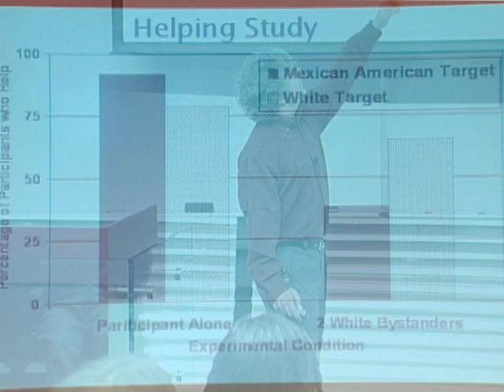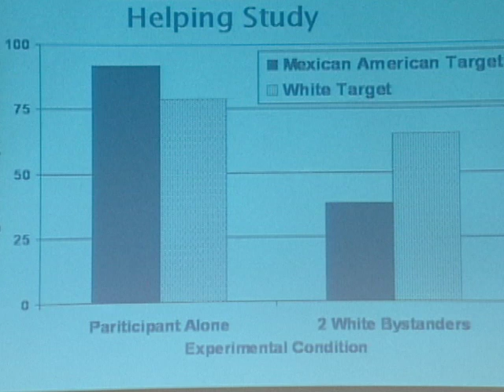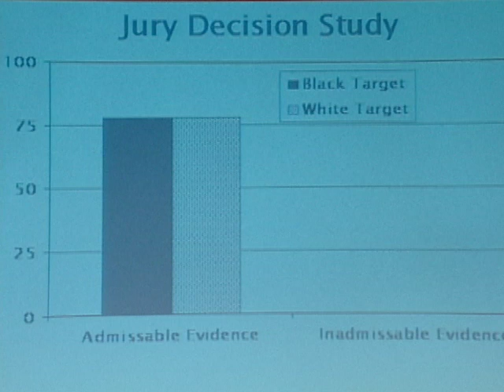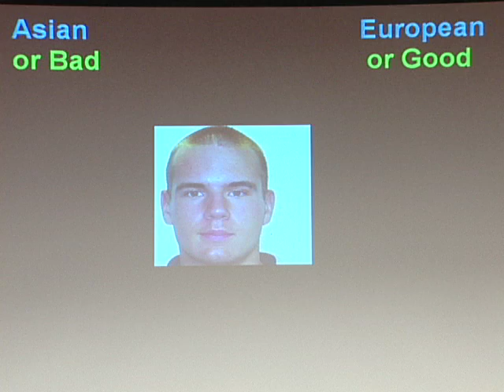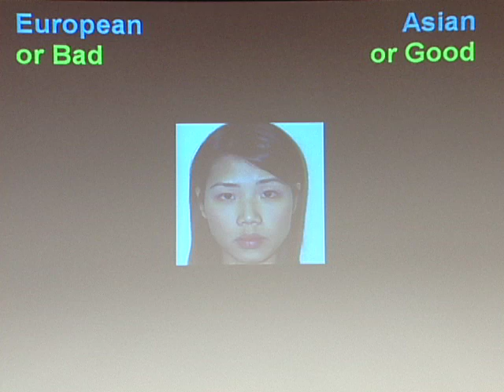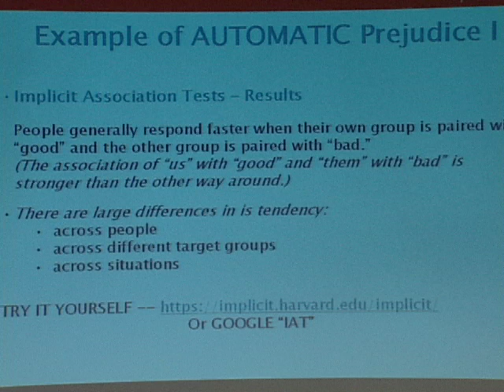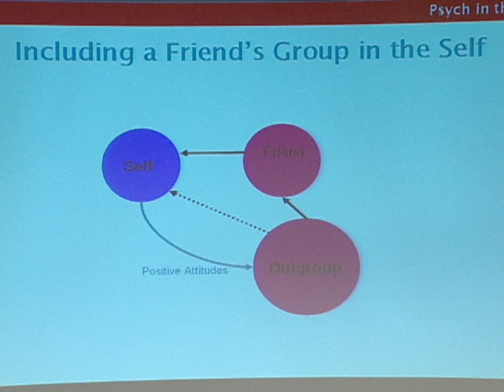Prejudice: The Roots of Discrimination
Psych in the City 2007
Prejudice: The Roots of Discrimination may be Deeper than We Think

Dr. Stephen Wright

What does it mean to say that someone is prejudiced? Are things like racial prejudice or sexism a thing of the past?

Research in social psychology shows that prejudice is much more than thinking negative thoughts or treating people from other groups badly.  Prejudice can also be found in our unconscious thoughts and feelings, and can leak out in our unintended actions.

The way that we think about ourselves and our own groups can also create and maintain prejudice and discrimination against others.

While alarming and disappointing to people who do not want to believe they are prejudiced, these new ways of recognizing and understanding prejudice also offer important insights into how we can combat it and reduce inequality.